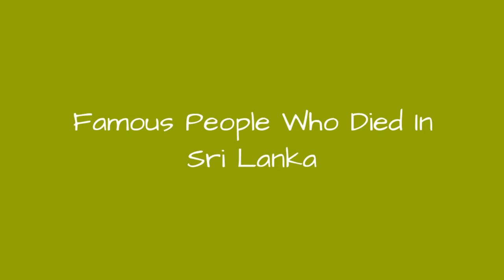Famous People Who Died In Sri Lanka 📌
List of famous people who died in Sri Lanka, with photos when available. These notable Sri Lanka deaths are loosely ordered by how famous each person was, meaning the most well-known people are at the top of the list. Some of the people mentioned below were celebrities who died in Sri Lanka, while others were just renowned in their line of work. Either way everyone on this list has Sri Lanka listed as their official place of death in any public records. Each prominent person who passed away in Sri Lanka has information about them next to their names, including the year they were born and their place of birth.Examples include V. Yogeswaran and Sarojini Yogeswaran.If you're trying to answer the questions, "Which famous people died in Sri Lanka?" and "Which celebrities died in Sri Lanka?" then this list will have you covered. This list of historic deaths in Sri Lanka includes athletes, musicians, celebrities and notable local figures.Photo: Freebase/Public domain...more
0:00 - Intro
0:00:08 - Chandra Fernando
0:00:15 - Kandiah Balasegaran
0:00:22 - Subramaniyam Sugirdharajan
0:00:30 - Arumuka Navalar
0:00:37 - Tissa Abeysekara
0:00:44 - Susantha de Fonseka
0:00:51 - Sirimavo Bandaranaike
0:00:58 - Anura Bandaranaike
0:01:05 - Martin Wickramasinghe
0:01:12 - Eugene John Hebert
0:01:19 - Janaka Perera
0:01:26 - Taraki Sivaram
0:01:33 - Nyanaponika Thera
0:01:40 - Sugathapala de Silva
0:01:47 - Geoffrey Bawa
0:01:54 - Florence Farr
0:02:01 - Sister Uppalavanna
0:02:08 - Dudley Senanayake
0:02:15 - Felix Dias Bandaranaike
0:02:22 - John Kotelawala
0:02:29 - Swami Vipulananda
0:02:36 - J. R. Jayewardene
0:02:43 - Velupillai Prabhakaran
0:02:50 - Julia Margaret Cameron
0:02:57 - Richard de Zoysa
0:03:04 - Kumaraswamy Pulavar
0:03:11 - Tyronne Fernando
0:03:18 - Gamini Haththotuwegama
0:03:25 - Thomas Coke
0:03:32 - Ernest de Silva
0:03:39 - K. N. Jayatilleke
0:03:46 - Balangoda Ananda Maitreya Thero
0:03:54 - Rohana Wijeweera
0:04:01 - Sarojini Yogeswaran
0:04:08 - Neelan Tiruchelvam
0:04:15 - Joseph Pararajasingham
0:04:22 - Ranjan Wijeratne
0:04:29 - Vijaya Kumaranatunga
0:04:36 - S. W. R. D. Bandaranaike
0:04:43 - Nadarajah Raviraj
0:04:50 - Ranasinghe Premadasa
0:04:57 - Lakshman Kadirgamar
0:05:04 - Gamini Dissanayake
0:05:11 - Arthur C. Clarke